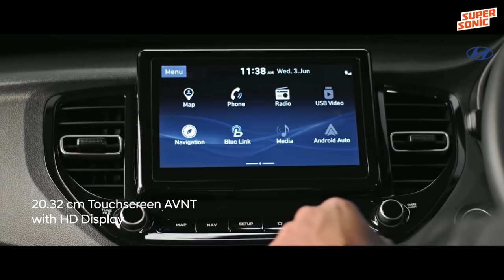Top 10 : Hyundai VERNA Crash In INDIA ! ! !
mr_khan5215